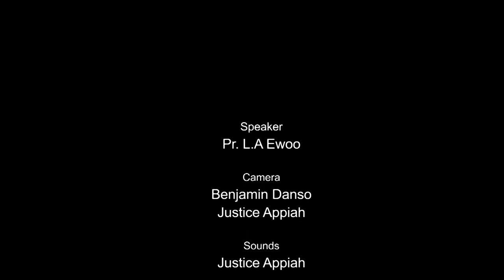Encounter With Truth || Citizen Of Heaven